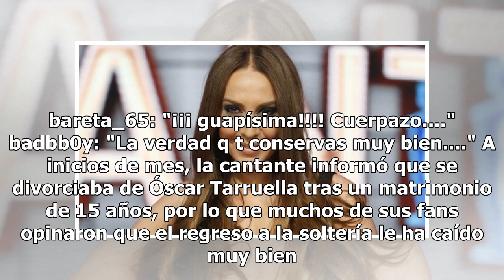Mónica Naranjo sorprende desnuda en Instagram a los 44 años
La cantante Mónica Naranjo sorprendió a sus seguidores en la red social de Instagram al compartir una fotografía en la que posa totalmente desnuda. La española de 44 años de edad, aparece recostada de perfil tomando el sol, una 'postal' sacada del más caluroso verano. Los seguidores de la intérprete...